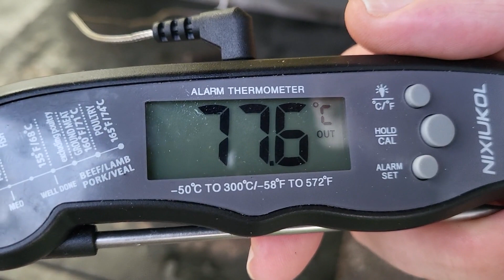Der gerollte Genuss Zwiebelrollbraten #54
Meinen Hut und anderes Equipment habe ich von
Weber Spirit E-320 Classic Gasgrill
Terma Feuerplatte Durchm. 80cm inkl. Fassauflage
Terma Wokaufsatz/Wokkrone passend für durchm. 20cm für Feuerplatte
ARNOMED Einweghandschuhe Schwarz
Grill & more Essentials Profi Anzündkamin
Eco Blaze Natürliche Holzwolle-Feueranzünder
Grill & more Essentials Profi Anzündkamin Der Hesse zeigt Videos über das Grillen über BBQ und das Dutchen.
Heute: Zwiebelrollbraten
Als Rollbraten (auch Rollschinken) bezeichnet man ein Fleischgericht.
Für die Herstellung wird ein ausgelöstes Stück Fleisch zu einem Braten gerollt. Typisch ist die Verwendung von Schweinenacken oder Schweineschulter, prinzipiell können jedoch auch andere Fleischteile verwendet werden. Im deutschsprachigen Raum wird der Ausdruck Rollbraten meist mit einem Produkt aus Schweinefleisch  gleichgesetzt, so dass man andere Produkte entsprechend der Tierart benennt, z. B. Kalbsrollbraten.
Je nach Rezept wird das Fleisch vor dem Rollen mit Marinade bestrichen und mit Hackfleisch oder Zwiebeln gefüllt. Anschließend „schützt“ man den Braten, indem man ihn fachgerecht Bridiert (der Begriff “Bridieren” aus der französischen Küche. Bridieren geht auf das Verb “brider” zurück, was etwa “Zaum” oder “fesseln” bedeutet. Beide beschreiben treffend einen Vorgang, der in der Regel vor der Zubereitung von Geflügel, Fleisch und Fisch stattfindet. In der Regel werden zum “Fesseln” Küchengarn, Rouladen-Klammern, Spieße oder Nadeln verwendet). Dafür wird er entweder mit Garn gebunden, oder durch ein Netz umhüllt.

Rezept
Zwiebelrollbraten
2 Kg Schweinenacken vom Metzger aufschneiden lassen
50gr. Senf
3 Zwiebeln kleinschneiden
Salz und Pfeffer und etwas Bindfaden vom Metzger

1 Bund Suppengemüse grob Würfeln
ca. 750 gr. Brühe oder Wasser

Zubereitung

Das Fleisch ausbreiten und mit Senf bestreichen.
Salzen und Pfeffern.
Mit Zwiebeln belegen.
Das Fleisch aufrollen und mit dem Faden binden.
 Jetzt das Fleisch in ein geeignetes Gefäß legen das Gemüse und die Brühe dazulegen. Bei 180 Grad ca. 1,5-2 Stunden Grillen. E.V. zwischen durch Wasser auffüllen. Aus der Brühe eine Soße herstellen.
Dazu Schmeckt Gemüse und Kroketten.
Viel Spaß beim Nachmachen euer
Hesse Jay Jay